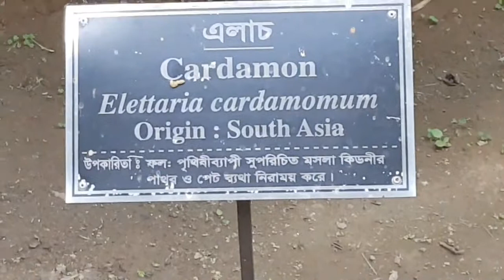এলাচ-Cardamon!-Origin-South Asia!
Ellatoria Cardimomum scientific name of Cardamon (এলাচ)। It is originated from South Asia. Very much popular all over the world as spice with foods. It is used with different carry. Also, used with Polaw Rice, it has a beautiful aromatic flavour people like handsome taste with foods. It is also, used with Tea, to give a flavour with this popular soft drinks of South Asia. WE are trying to introduce about our usual surroundings through our channel. Remain with us and support our efforts. Thanks for your passion!!!